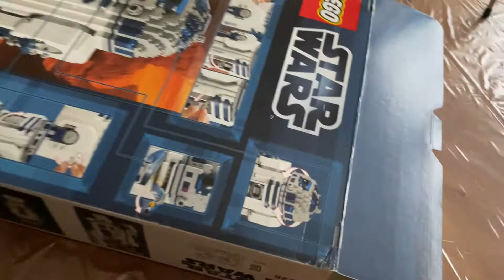LEGO Star Wars R2-D2 10225 unboxing and features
Here it is! Back in 2012 or 2013, I saw this in the Lego store in the mall near me. I wanted this set there and then since R2-D2 is one of my favorite characters in the Star Wars universe, behind Anakin, of course. However, at the time, I had to choose between this Lego set and another item as a birthday present. Obviously, I chose the other item with the thought that I would buy the Lego set the year after. I did not fully understand the timeline of when sets get discontinued, so I assumed the set would be available for purchase later. Plus, my interest in Lego was more casual than it is these days, so I did not mind waiting.

However, over the years, my desire to own the Lego R2-D2 continued to grow... as did its price. Finally, I bought this back in June. I wanted to build it the very same day I received it, but I realized I wanted to save it for a special occasion. Thus, I decided to gift it to myself for Christmas. It would mean waiting 6 more months, but that's okay.

Of course, I had a blast building it. I ran into one issue where an entire section caved in while I was attaching a piece. See if you can spot where this happened! Otherwise, the whole experience was awesome. Looks cool sitting on my shelf too!

Recorded 12/25/2020.